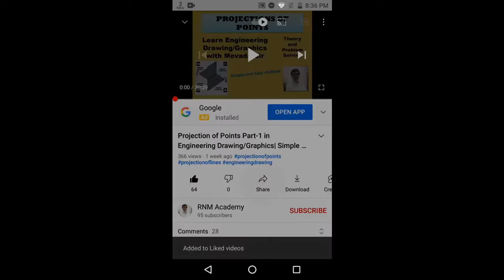Mastering Straight Line Projection |Projections of straight lines | Part -6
Here,the problem of new method is taken to find the projections of straight lines.Students can easily understand and solve the similar problems of lines